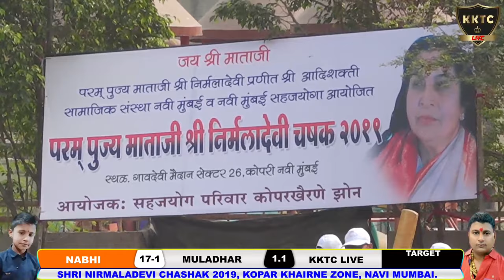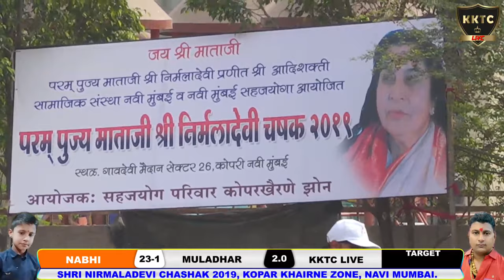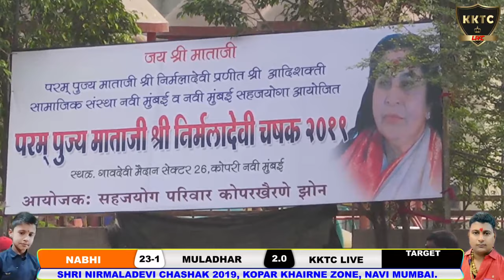NABHI VS MULADHAR AT SHRI NIRMALADEVI CHASHAK 2019, KOPAR KHAIRNE ZONE, NAVI MUMBAI.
All rights are reserved by Karjat Khalapur Tennis Cricket.